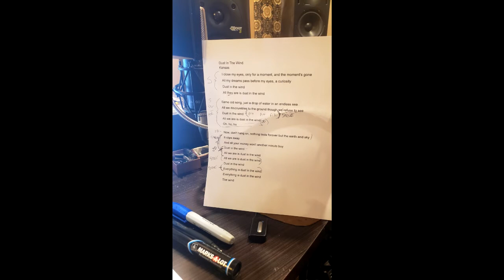Dust In The Wind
Virtual performance of the Kansas classic with Steve Ronson on guitar and vocals, JD Leonard on vocals, Jeff Allegue on guitar and Mark Wood on violin.